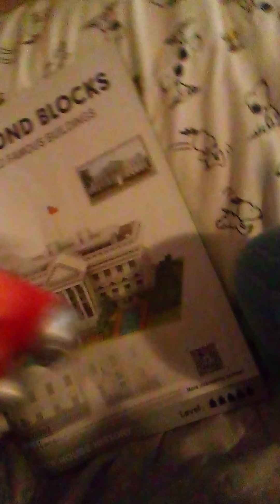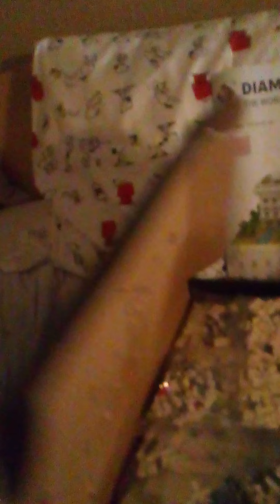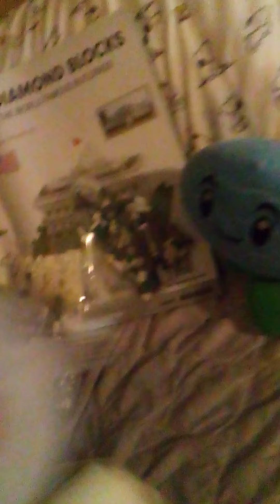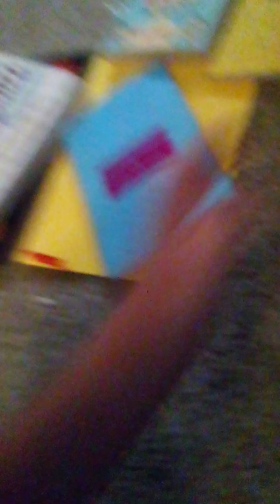mangles lego set